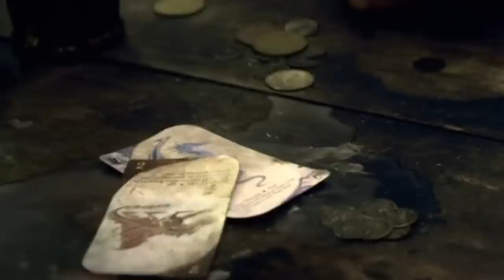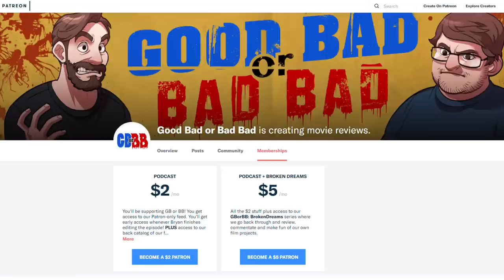DnD: Book of Vile Darkness skirts the line between Ren-fair and indie film, but is it any good?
The Book of Vile Darkness was Wizard of the Coast's last Hail Mary film attempt before canning it for a decade. Somewhere between Ren-fair and Sci-original, it's Dungeon and Dragons: The Book of Vile Darkness.

The Book of Vile Darkness - Good Bad or Bad Bad #175